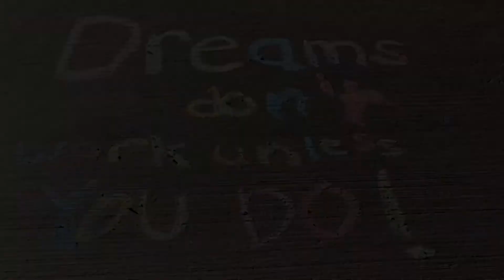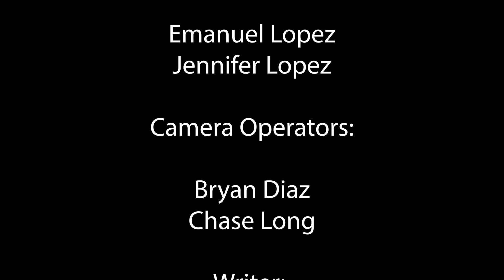NVTV Season 2, Monday, January 10, 2022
Happy New Year Norte Vista High School! Did you miss us? We're back with daily episodes this week to continue keeping you informed and entertained! Tune in today for some quick announcements and interviews with members of the Norte Vista Yearbook staff.